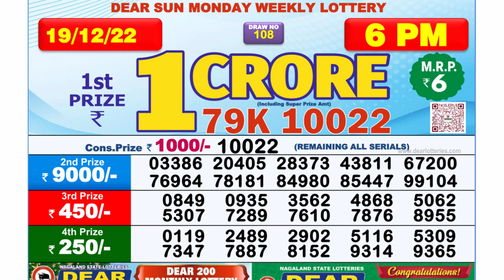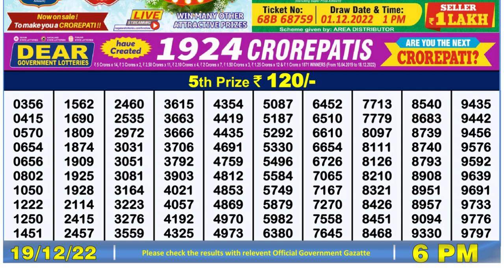🔴 Lottery Sambad Live 06:00pm 19/12/2022 Day Nagaland State Dear Lottery Result Pdf Download